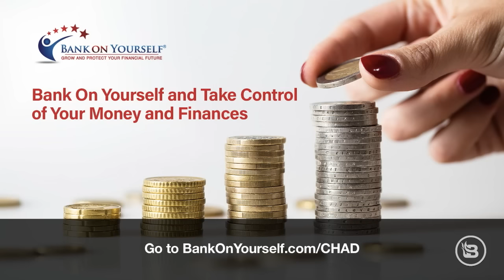Progressives Will DESTROY Our Institutions If Conservatives FAIL to Act| Guest:Travis Wilson |Ep 686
With divisions and rhetoric running rampant, there’s no doubt we are living through some troubling times. Progressives are constantly attacking and trying to bring down the institutions that made America the great country it is, while conservatives often talk a big game but fail to act. Many are left wondering, what do we do to improve the situation? Furthermore, what can we do? Travis Wilson, former Green Beret and founder and CEO of Alpha Elite Performance, joins us to discuss the issues facing our nation and the issues plaguing our veterans. The men and women who fight so bravely to protect the rights many people take for granted are struggling through a pandemic of PTSD. Travis shares some of his story about why he signed up to serve his country and how he’s currently working to help take care of veterans through his company and a non-profit that takes veterans out hunting so they can feel the fellowship that gave their life meaning. In London, they’re installing cameras with facial recognition technology that was designed by the Chinese government to crack down on Uyghur Muslims. Surely, these cameras will only be used to detect and catch criminals, not to spy on and target ordinary citizens.

Take your Summer adventures to the next level with Bespoke Post and their new seasonal lineup of must-have Box of Awesome collections. Bespoke Post partners with small businesses and emerging brands to bring you the most unique goods every month.

We pay hundreds of dollars per year to protect our homes, our cars, and even our phones, but too many of us aren't taking steps to protect our families' finances. Policygenius is an insurance marketplace that makes it easy to compare quotes from top companies like AIG and Prudential in one place to find your lowest price on life insurance. The licensed agents at Policygenius work for you, not the insurance companies. They're on hand through the entire process to help you understand your options so you can make decisions with confidence. to get your free life insurance quotes and see how much you could save.

We've been brainwashed into believing the only way to grow our money for retirement is to risk it in the stock market. Not true. You CAN reach your financial goals and dreams without taking any unnecessary risks. Bank On Yourself is a better way to grow and protect your hard-earned money. This retirement plan alternative has never had a losing year in over 160 years! You can get a FREE report with all the details on how the Bank On Yourself strategy adds guarantees, predictability and control to your financial plan.